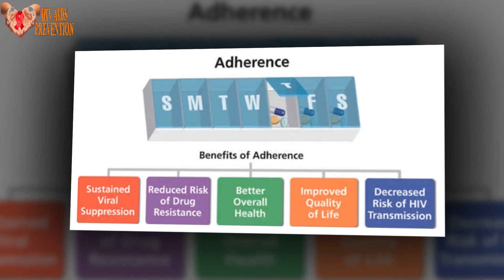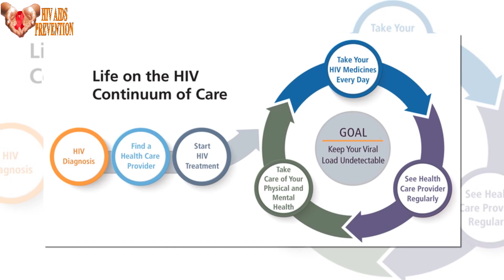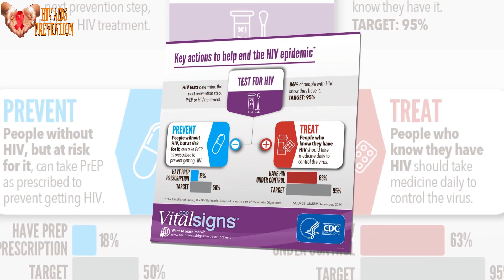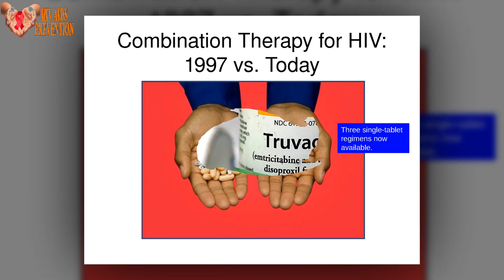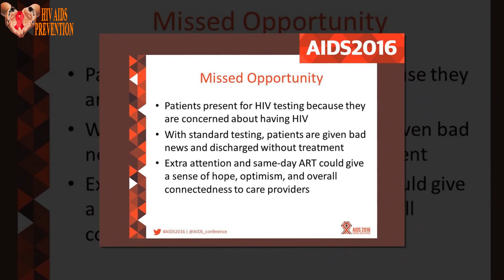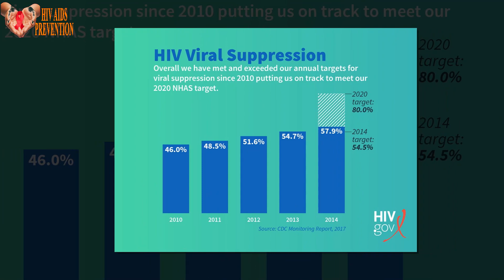Starting HIV Treatment Sooner Leads to Better Immune Recovery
People who start antiretroviral therapy (ART) soon after acquiring HIV are more likely to experience full immune recovery, according to study findings published in the journal AIDS. In fact, each day of delay during the first six months after infection reduced the chances of reaching a normal CD4 T-cell count and CD4/CD8 ratio.

“[T]he sooner ART is started after primary HIV infection diagnosis, the greater the chance of immune recovery,” the study authors wrote. “This is a key message to support rapid or immediate ART start amongst all new HIV-1 diagnoses, but especially in primary HIV infection.”

Research has shown that starting treatment as soon as possible after an HIV diagnosis leads to better outcomes. Early treatment initiation after HIV infection can be even more advantageous. Studies have shown that starting antiretrovirals during acute HIV infection (the first month) can limit the size of the viral reservoir and increase the likelihood of long-term remission. Starting treatment during primary HIV infection (the first six months), before the virus has done extensive damage, is also beneficial.